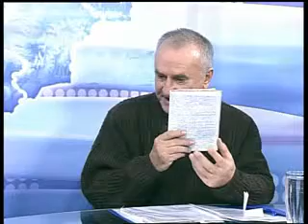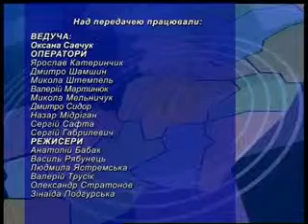САВЧУК БОДЕНЧУК КОСІВ 17 02 2015 AVI Microsoft DV PAL